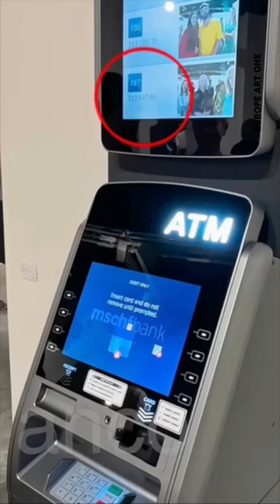TOP 4 ART FAIRS you CAN’T MISS!